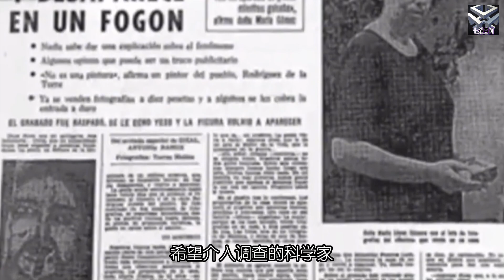贝尔米兹 地板上不断出现人脸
今天要说的是贝尔米兹鬼脸事件
家里地板上出现人脸
被称为20世纪
最经典的超自然现象之一
30多年来
成千上万的科学家和幽灵
怀疑者纷纷前往
试图目击贝尔米兹鬼脸这一怪异现象
这就是西班牙著名的鬼屋
他坐落在盛产橄榄油的玛吉纳
山中的贝尔米兹村里
老夫人玛丽亚是在这间房屋里出生的
1971年的一个早晨
一个神秘的污点
突然出现在玛丽亚家里厨房的地板上
后来这个污点每天都在慢慢变化
最终变成了数个扭曲的人脸画面
这些人脸有男性也有女性
大小和表情也不尽相
同但看起来都非常令人毛骨悚然
玛丽亚一家被这些人脸吓坏了
他们试图将他们给擦除
可无论怎么擦洗
这些图像依旧存在
无奈之下.